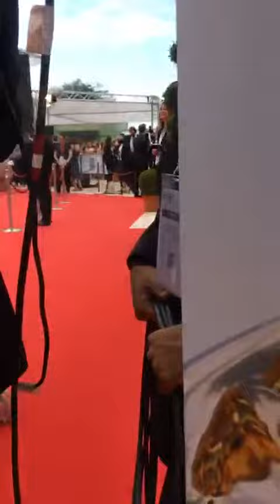Instagram Rob Lowe